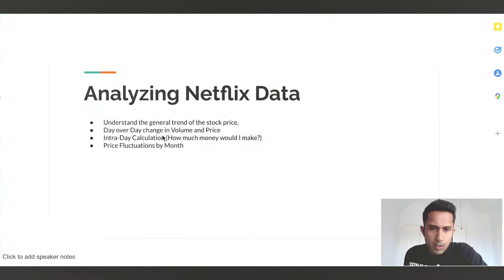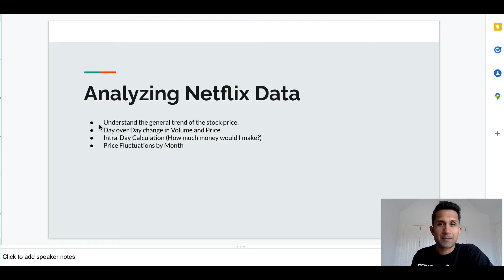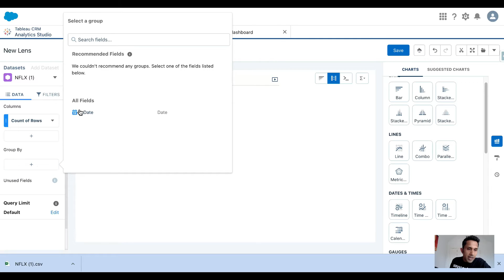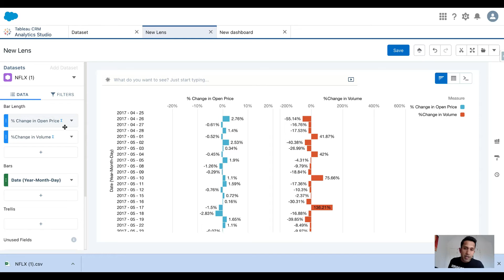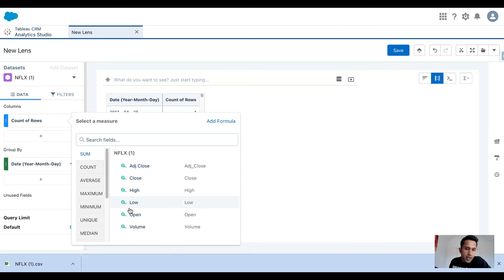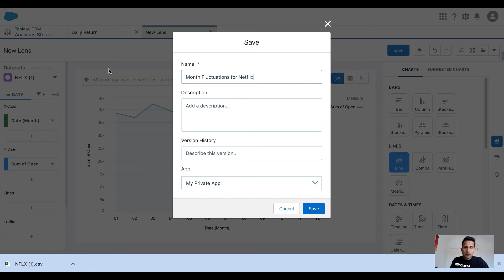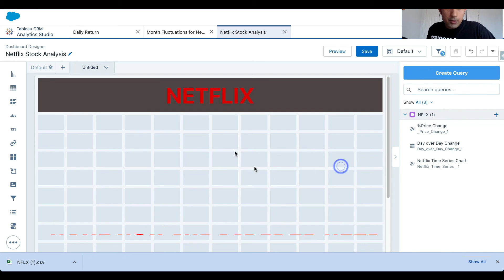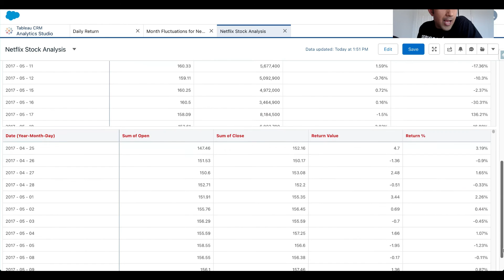How to Perform Netflix Stock Analysis in Salesforce CRM Analytics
CRM Analytics is an extremely powerful tool that allows you to create visualizations and business insights.  In today's video, I take last 5 years of netflix stock data and perform some analysis in CRM Analytics.  We will create few time series charts, use compare table to perform day over day comparisons, calculate return value and percentages.  Finally, we will create a dashboard using Netflix color themes.